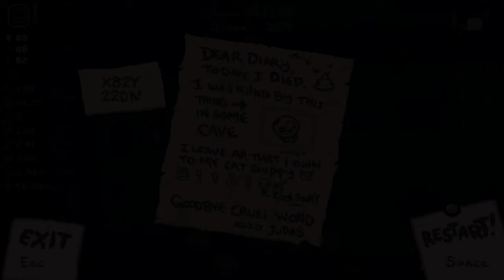RVT Game Crew: The Binding of Isaac - Episode 1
Shades is back on the Indie Game scene with one of his favorite Rouge-Like Games, The Binding of Isaac Afterbirth+. What insanity awaits us in the Basements?

Help Matty by buying from his Wishlist